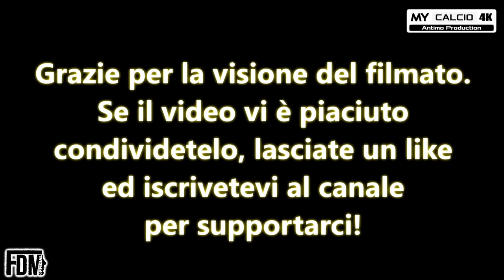FROM FOOTBALL TO FUTSAL ▶ | Fabio di Mauro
● TRAILER OTTAVA GIORNATA DI RITORNO DEL CAMPIONATO OPES (CALCIO A 5) -
GIRONE UNICO - FERRARA:
⚽ RISTORANTINO SIDUN 6-6 OASI DEL RENO ⚽